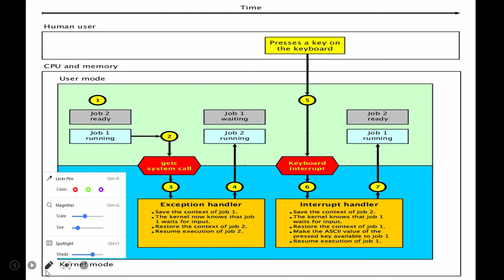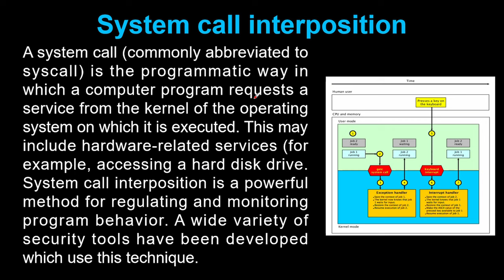Lecture 2.3 | CSS | System call | System call interposition | OS | Computer security | yt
A system call (commonly abbreviated to sys-call) is the programmatic way in which a computer program requests a service from the kernel of the operating system on which it is executed.

00:00 - Explanation
05:32 - Practical Working